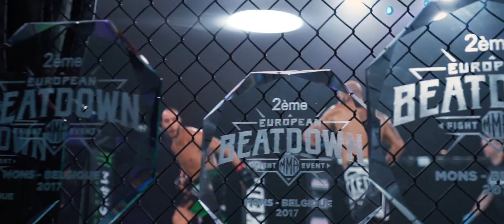European Beatdown After Movie EBD2 action